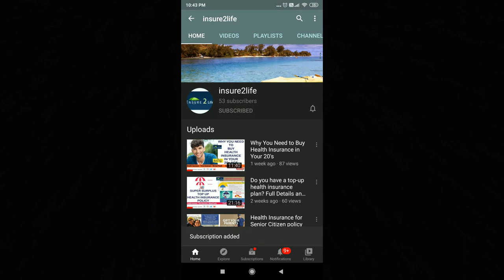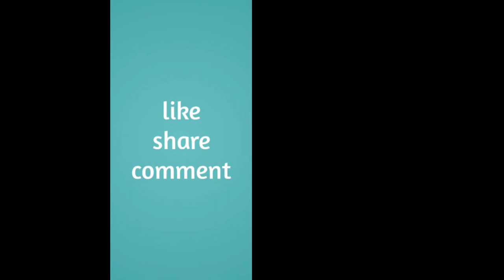Individual Family Health Insurance vs. Group Health Insurance in Tamil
Individual Family Health Insurance vs. Group Health Insurance in Tamil 2020
Comparison of Individual Family  Health Insurance vs. Group Health Insurance
Why should I buy a health insurance policy when my company is giving me that benefit. This is one of the most common answers given by working professionals. And to be fair they have a valid point. But relying only on the group health cover might not be the smartest idea.
In this video, we look at the benefits of group health cover and look at how a personal health insurance policy is a must-have, no matter what.

Insure2life - youetube channel All you need to know about Insurance.

I have 15 years experience in-insurance industry  i am  planing to give   Health insurance and Life insurance  Awareness  and investment wealth creation plans and suggestions . More info - 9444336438